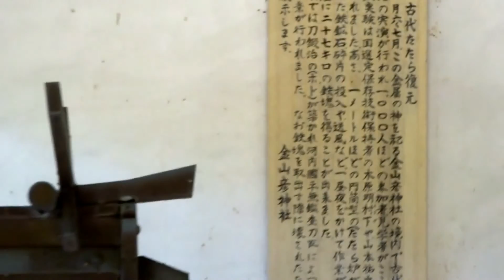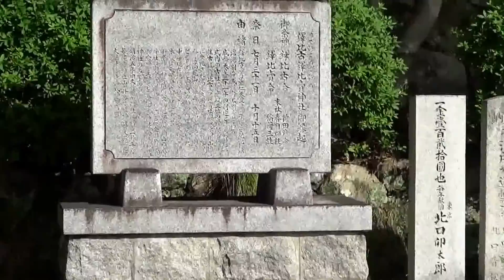鐸比古鐸比賣神社（ぬでひこ ぬでひめじんじゃ） 柏原市